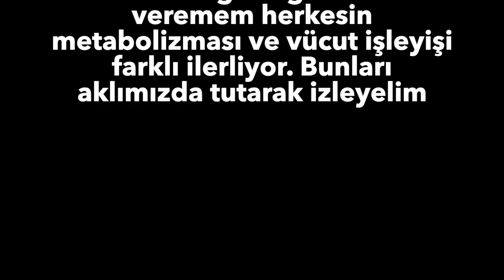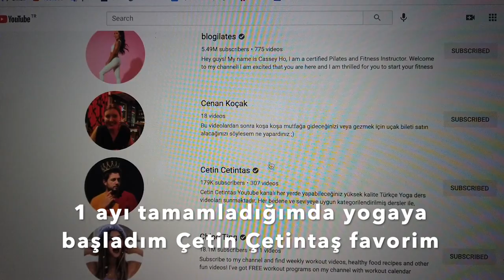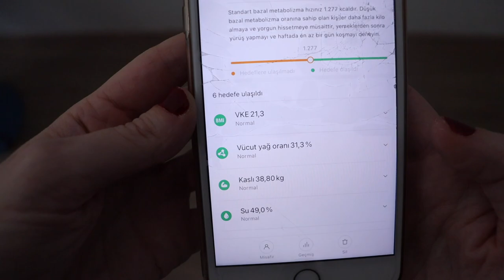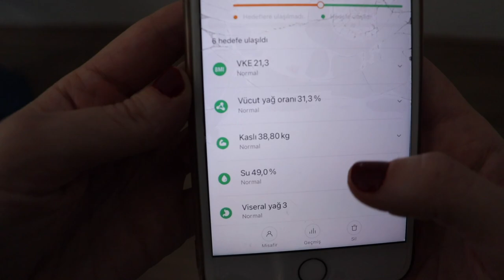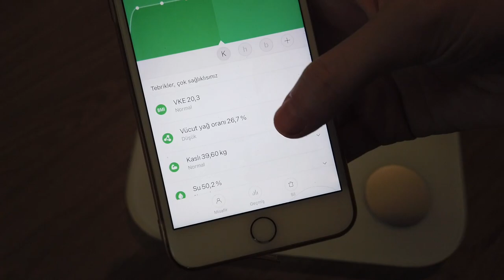1 AYDA 6 KİLO VERDİM! - SAĞLIKLI VE HIZLI KİLO VERME YÖNTEMİ! // YAZA HAZIRLIK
Tüm beslenme sürecim boyunca aldığım sağlıklı yağ kaynakları;
- Avokado, Keten Tohumu, Ton Balığı, Susam, Çörek Otu, Zeytinyağı, Ceviz, Fındık, Badem, Hindistan Cevizi Yağı, Bitter Çikolata(%80 Kakao), Chia Tohumu

Hayatımdan çıkardığım besinler;
- Beyaz Ekmek, Makarna, Pilav, Gazlı İçecekler, Şeker, Bulgur Pilavı, ilk 1 ay için baklagiller